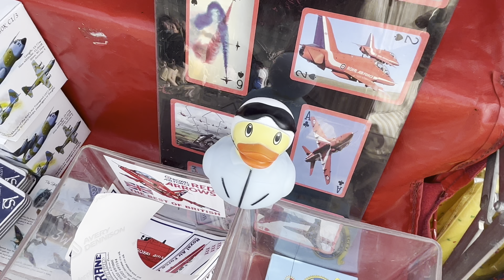BOURNEMOUTH AIR FESTIVAL 2023 - DAY 2 - SUNSHINE, RED ARROWS & BATTLE OF BRITAIN MEMORIAL!!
Day 2 of the Bournemouth Air Festival 2023!

Great weather & footage of the RAF Ted Arrows Display Team!

Plus Battle of Britain memorial flypast & more!